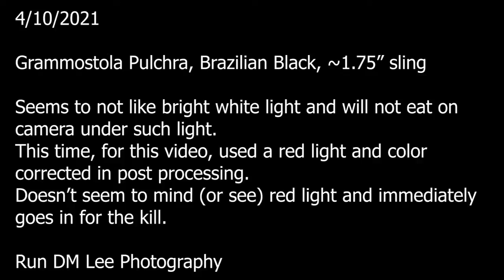Grammostola Pulchra sling feeding, 4/10/2021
Grammostola Pulcha, Brazilian Black, 1.75" sling
Seems to not like bright white light and will not feed on camera under such lighting conditions.  For this video, I used a red light and did some color correcting in post processing.  Seemed to not mind ( or not see) red light and immediately took down red runner roach.